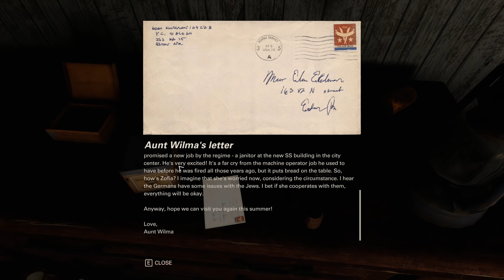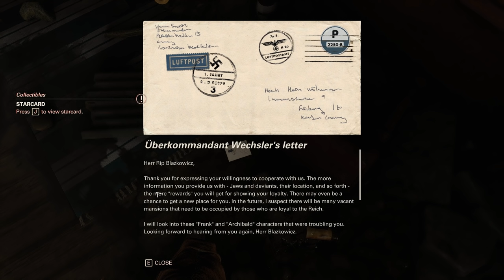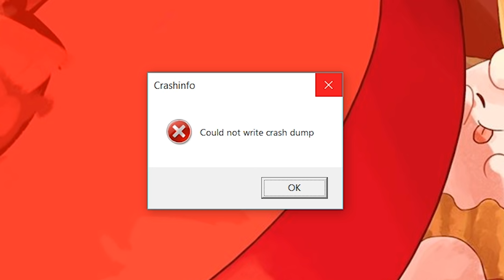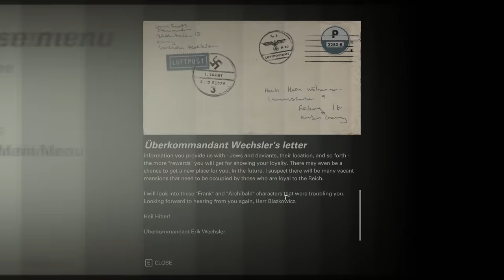Wolfenstein II: The New Colossus (Ep. 11 – Mesquite, TX)